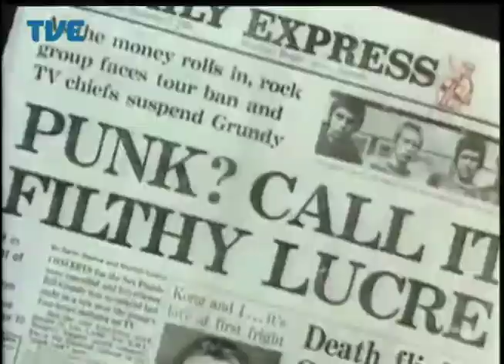Radar 10/07/14 Bloco 1